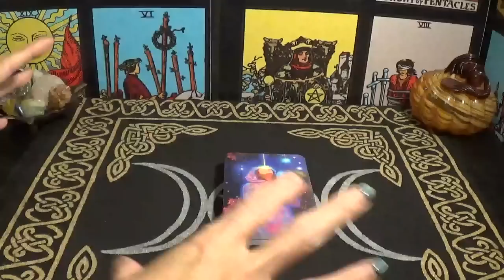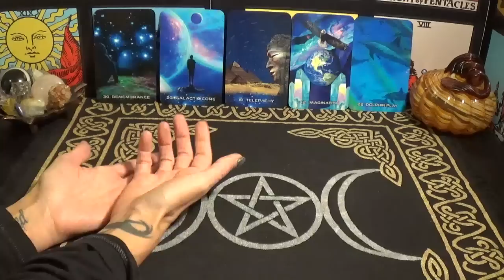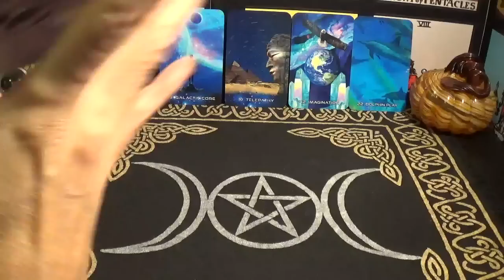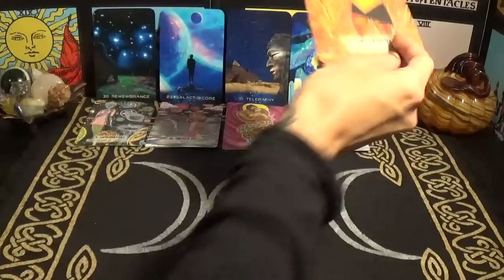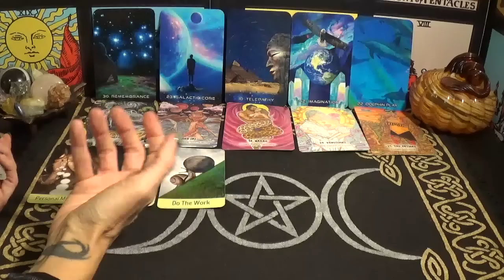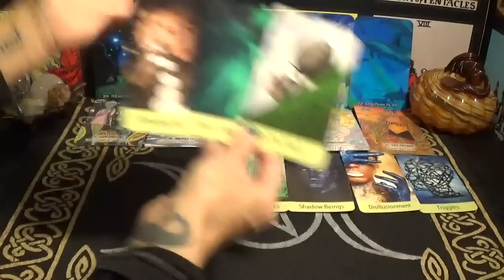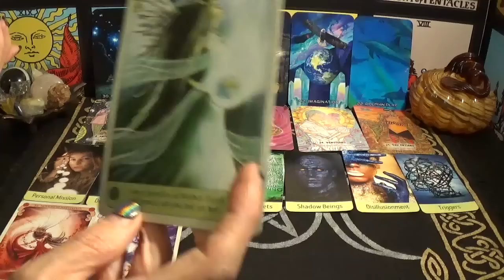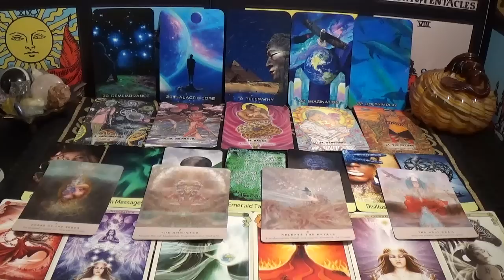💫The Timeline Has Been Changed💫Starseeds & Ligthworkers 11:11 Portal Messages